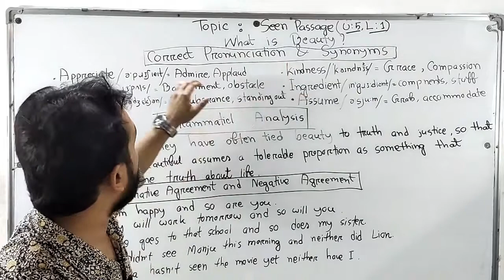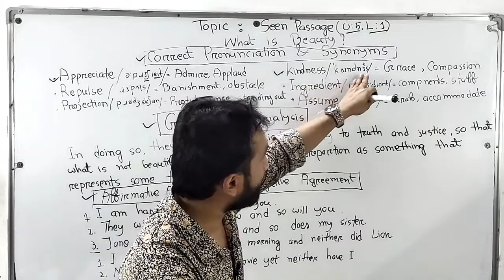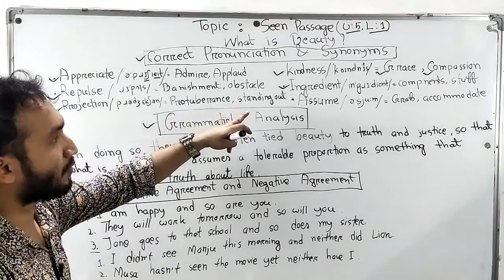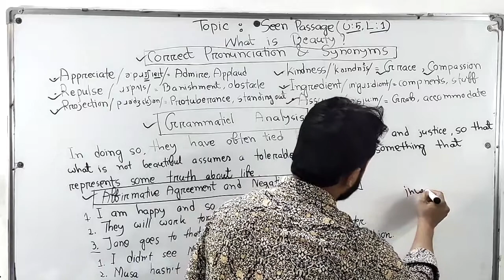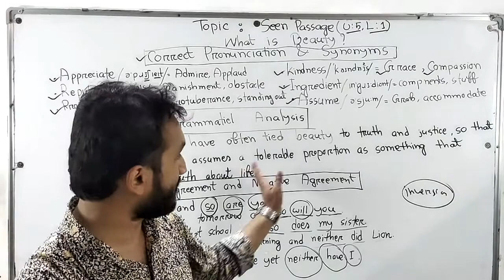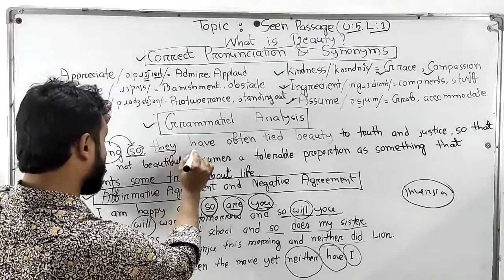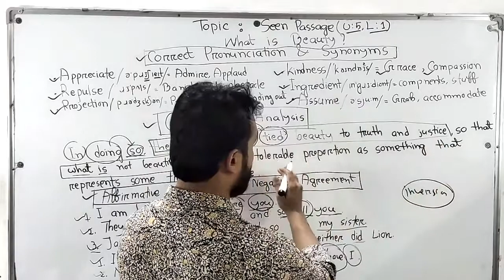10/04/21 | Class : Eleven | English 1st Paper | Seen Passage (U-5,L-1) | What is beauty ?